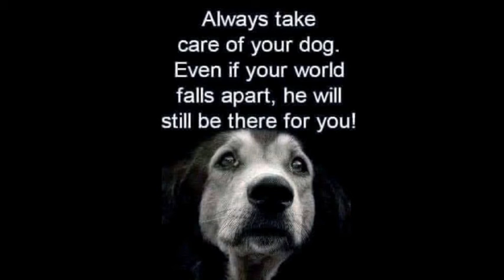Power to animals - Anonymous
we must defend the nature the animals